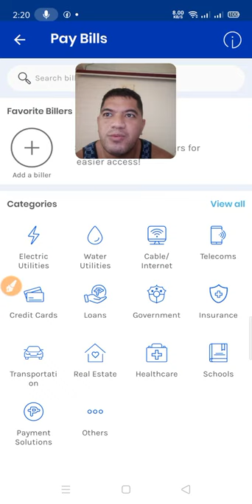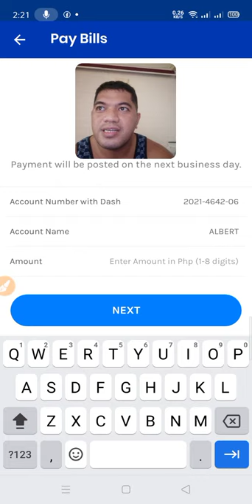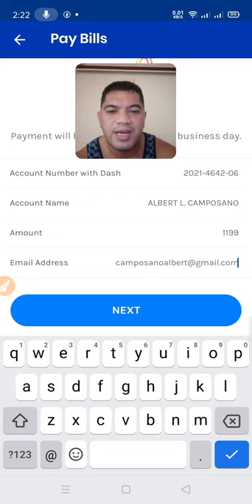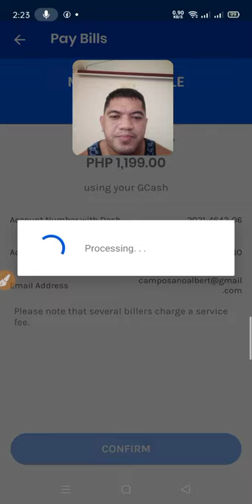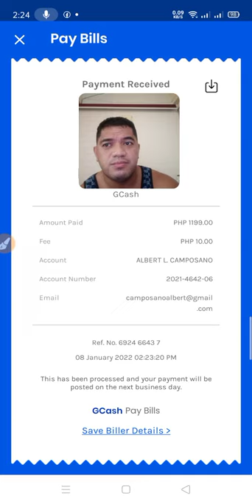HOW TO PAY MERIDIAN INTERNET THROUGH G-CASH